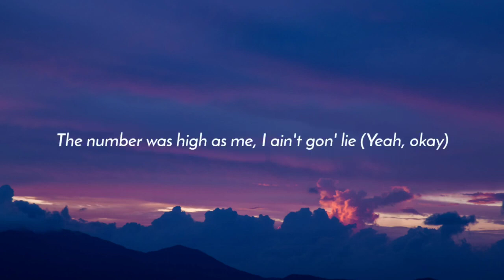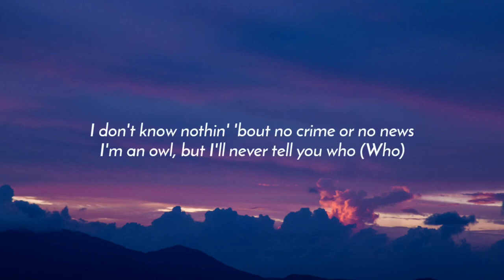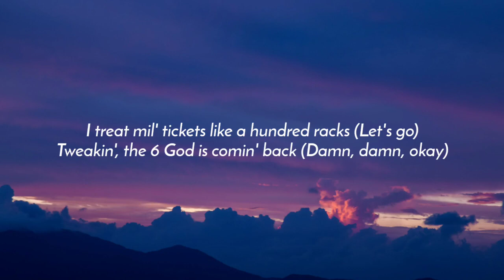Drake - BackOutsideBoyz (Lyrics)